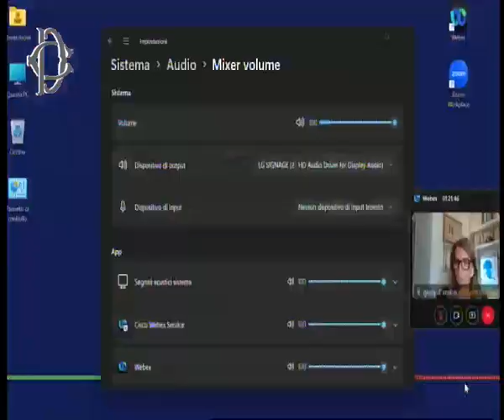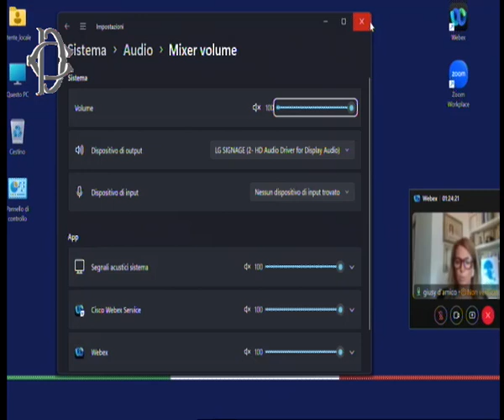Educazione affettiva - Audizioni - Comm. VII Cultura - 25 giugno 2024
Audizione informale, nell’ambito della discussione della risoluzione Sasso 7-00203: adozione di linee guida volte a favorire il rispetto delle differenze nel sistema scolastico, di rappresentanti di:
- Associazione Antinoo Arcigay Napoli,
- Associazione Non si tocca la Famiglia,
- Associazione italiana genitori – A.Ge
- Associazione Articolo 26,
- Associazione Family Day
- Associazione Pro vita & Famiglia Onlus